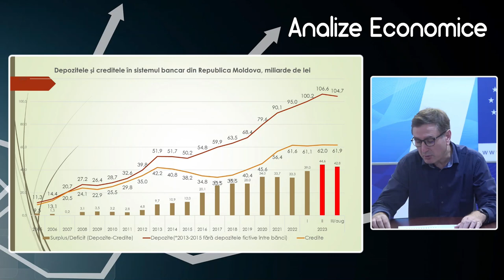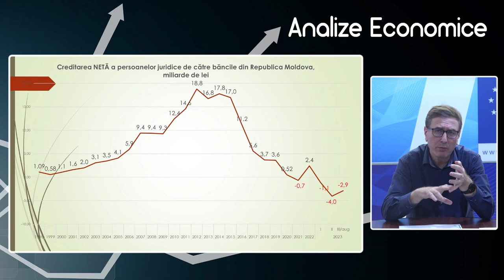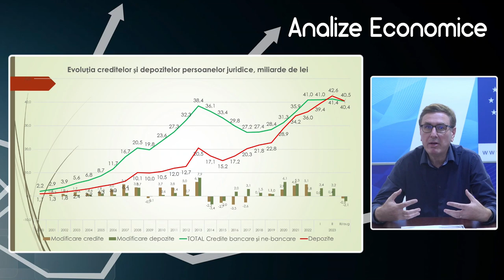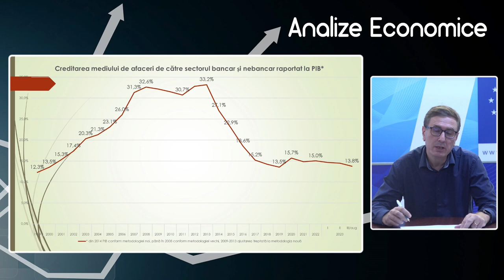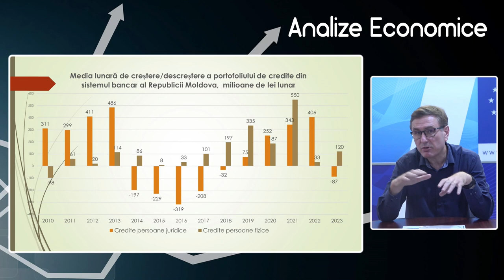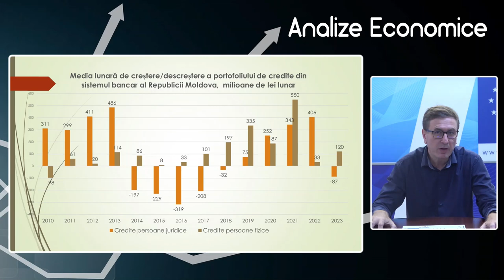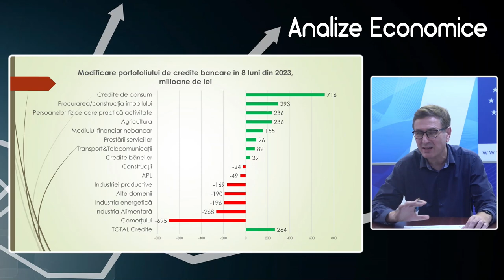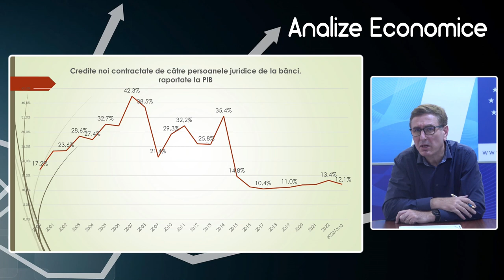Analize economice cu Veaceslav Ioniță - 6 octombrie 2023. Tendințele creditării mediului de afaceri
Analize economice cu Veaceslav Ioniță - 6 octombrie 2023. Subiectul „Tendințele creditării mediului de afaceri din Republica Moldova”